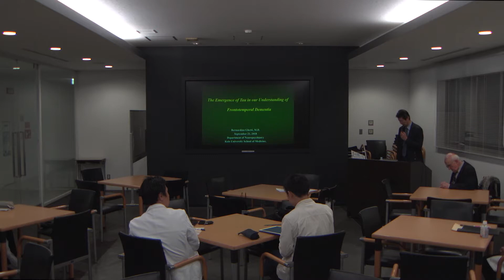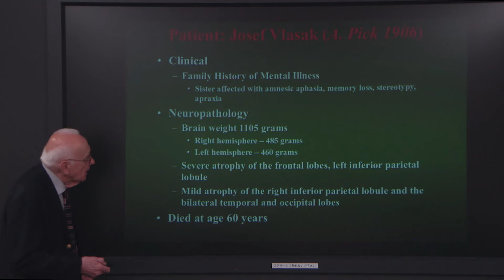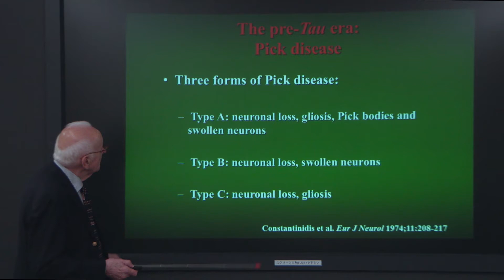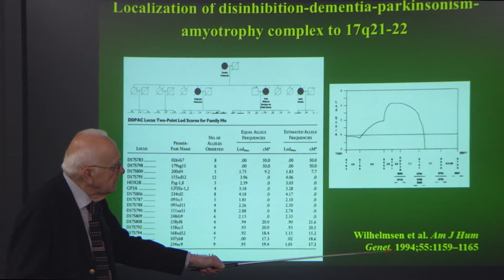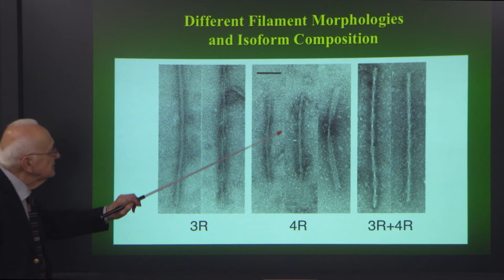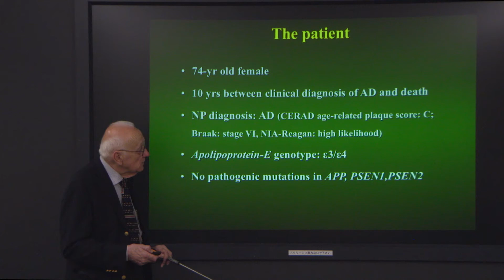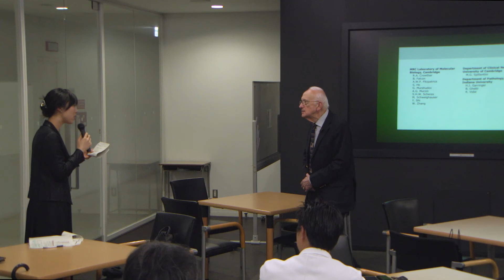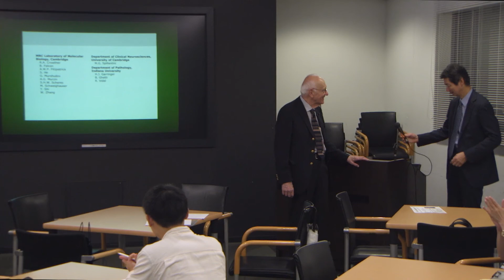KGRI Lecture Series 20180921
Professor, Bernardino Ghetti "The Emergence of Tau in our Understanding of Frontotemporal Dementia."